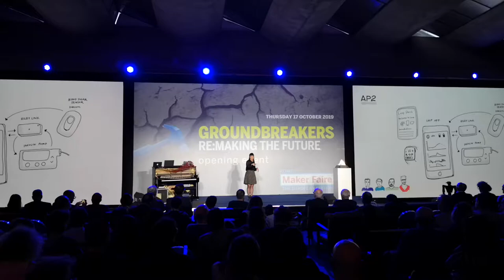Maker Faire 2019 - GROUNDBREAKERS 02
Sara Krugman
Come il contributo di un singolo e il concetto di open Source e community può aiutare ed è stato in questo caso fondamentale per risolvere problemi concreti come quelli di che soffre di diabete di tipo 1.